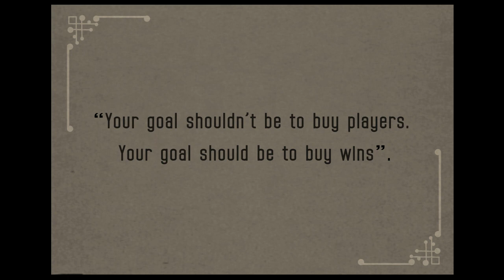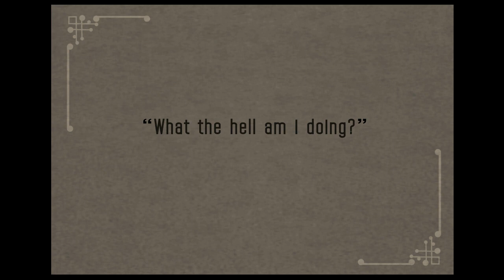Moneyball Oscar Preview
The Academy Awards are this Sunday and all indications are that The Artist is going to be the big winner. Now, we aren't saying The Artist is a bad movie or undeserving of it's accolades, but it has an unfair advantage. It's a silent film. In black and white. And, as its name suggests, it's extremely artsy, which the Academy just eats up. So to level the playing field and make sure the other films get a fair shake, we wanted to show the Academy how good an other nominated film, such as Moneyball, would look if they stooped to The Artist's Oscar-pandering ways.